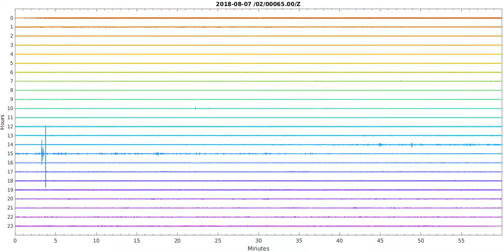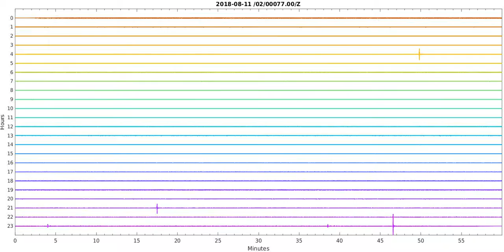Daily waveforms of SJ02 [10 times amplification] - sorted by dates